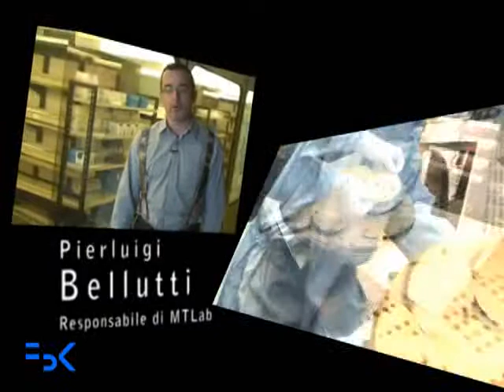LA NUOVA CLEAN ROOM DI FBK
FBK Martedì 4 maggio 2010 è stata inaugurata la nuova "Clean Room" (Camera pulita) della Fondazione Bruno Kessler nella sede di Povo (TN): un laboratorio di microtecnologie in cui lavorano 18 fra ricercatori e tecnici, e che, grazie al finanziamento della Provincia autonoma di Trento, dellIstituto Italiano di Fisica Nucleare (INFN) e di FBK, permetterà di razionalizzare e ottimizzare le procedure di produzione di microchip e sensori.

In questo video l'intervista al responsabile di MTLab Pierluigi Bellutti!